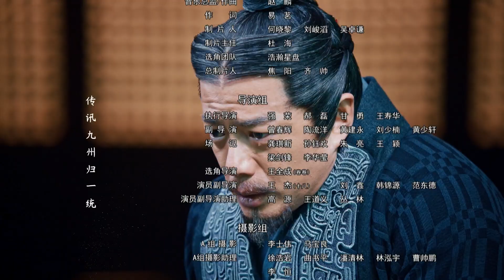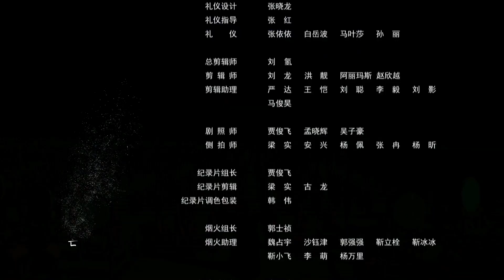【ENG SUB】大秦賦 71丨Qin Dynasty Epic 71（張魯一、段奕宏、李乃文、朱珠、辛柏青、鄔君梅）